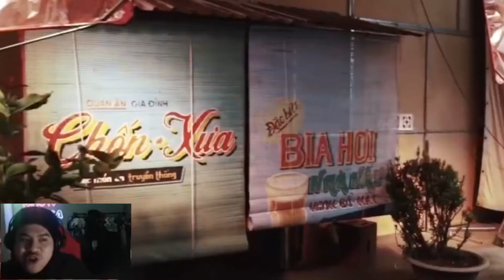REACTION BTS CHÚNG TA CỦA HIỆN TẠI VÀ TRAILER PHIM CỦA BOMMAN MINH NGHI CỰC ĐÁNG XEM | TRÊU SẾP TIME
pubg stream,
mimosa chu,
auto chess,
pubg,
vua co vn,
game,
mimosa livestream,
dota2 stream,
mimosa,
mimosa hát,
mimosa dota2,
pubg highlight,
mimosa video,
mimosa stream,
auto chess dota2,
giao chu,
mimosa pubg,
stream game,